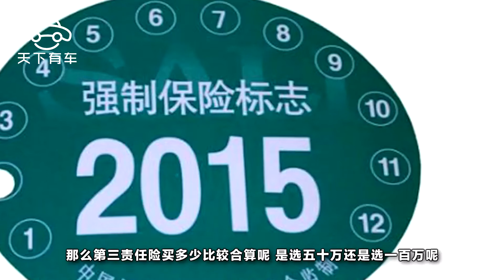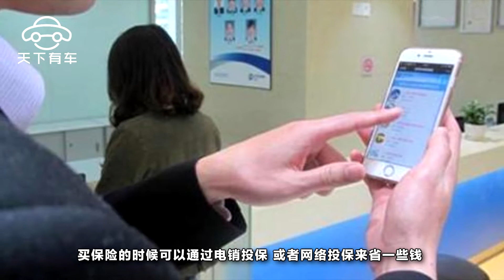第三者責任險買多少最合適 50萬好 還是100萬呢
保險是很多家庭都離不開的一筆支出，雖然保險看似沒用，但是關鍵時刻的確可以起到救急救命的大用。買車的時候大家都要買車保，除了購買相應的交強險，第三責任險也是必須要買的一種保險。那麽第三責任險買多少比較合算呢？是選五十萬還是選一百萬呢？下面小編就帶你分析分析。